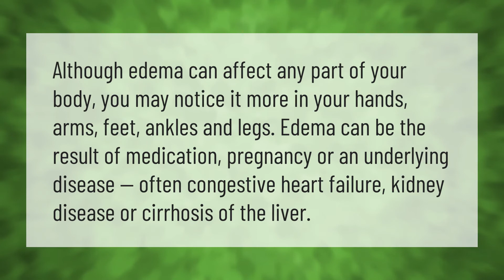What are swollen feet a sign of?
Why Are My Feet Swollen • What are swollen feet a sign of?

Laura S. Harris (2021, May 27.) What are swollen feet a sign of?
    AskAbout.video/articles/What-are-swollen-feet-a-sign-of-248890